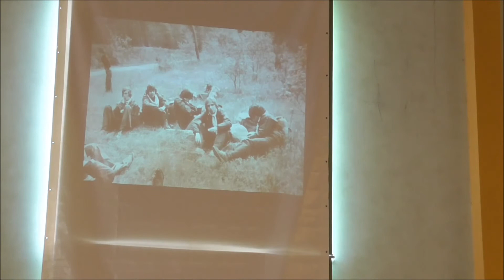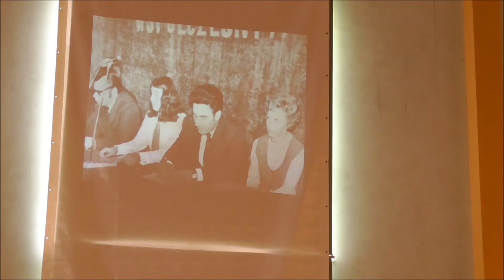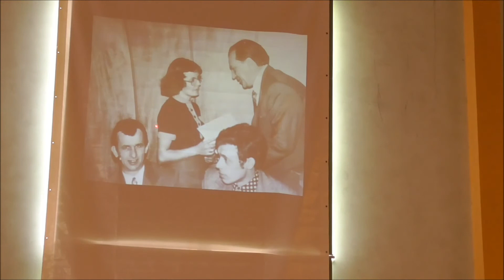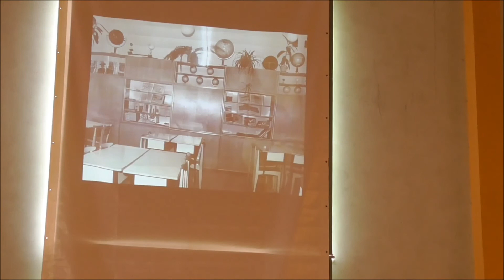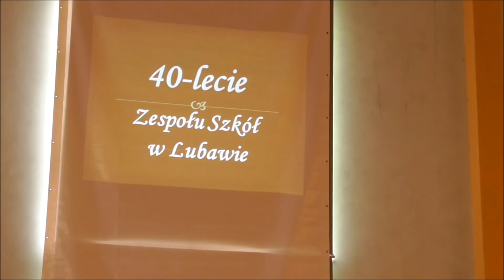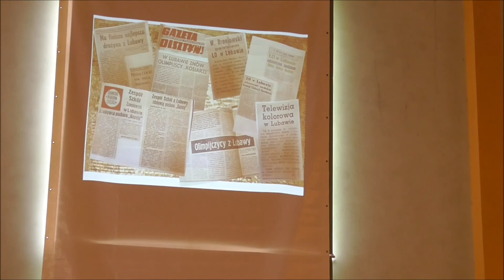DEN i 40 lecie Zespół Szkół w Lubawie cz.I